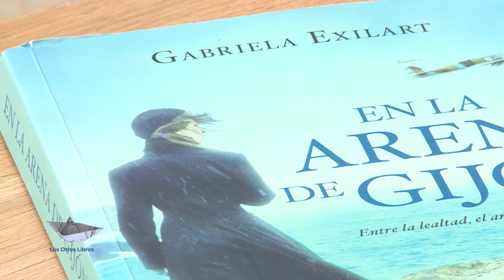Los Otros Libros - Especiales Feria 2019 - Gabriela Exilart